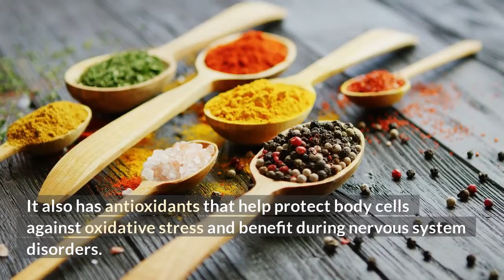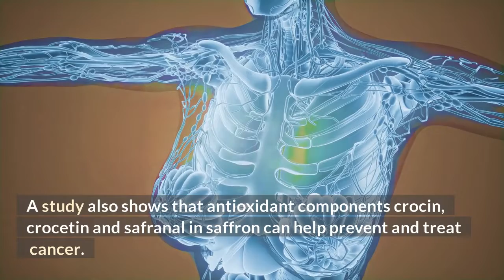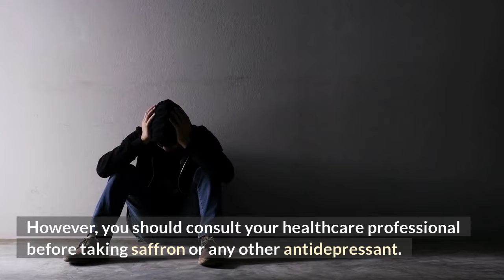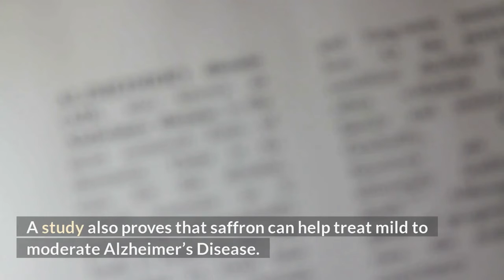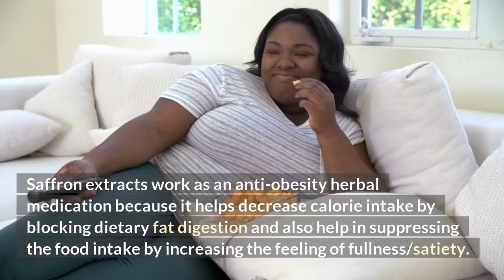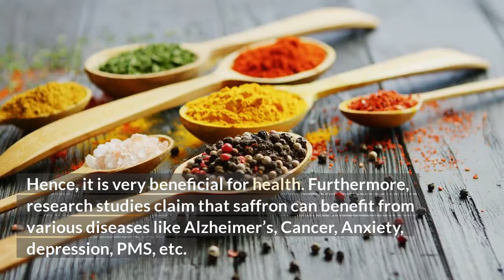This Sunshine Spice Does Many Wonders To The Human Body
Saffron is one of the most expensive herb in the world, and the reason being is because of the many wonderful health benefits. This video goes into details of the many health benefits of saffron.

1. It acts as a powerful antioxidant- It contains powerful antioxidants that can help minimize stress, improve your mood and protect your cells against free radicals. It also contains vitamins and minerals.

2. Saffron helps to reduce PMS symptoms. Taking 30 mg of saffron was shown to be effective against the treatment of PMS compared to taking a placebo.

3. Saffron can help with the treatment of depression and anxiety- It is not called the sunshine spice for no reason. It helps to brighten up the moods for those suffering with depression and anxiety.

Continue watching the video to learn of the many health benefits of saffron herb plant.